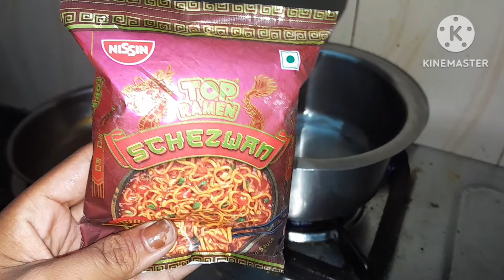भाई आया मां की खराब Condition के चलते,भाई की ये बात बिल्कुल सही निकली,अब फैसला लेने का Time आ गया है